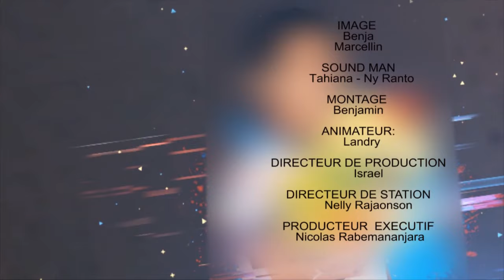TSIKONINA cocktail banana split DU 16 NOVEMBRE 2019 BY TV PLUS MADAGASCAE